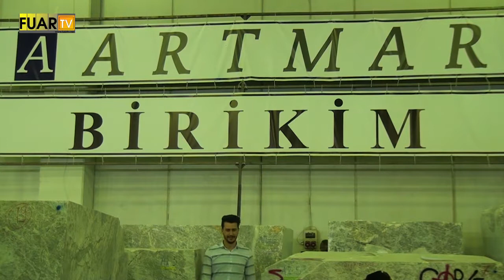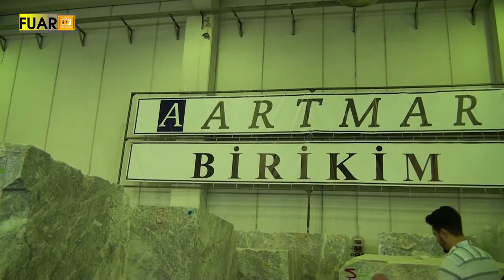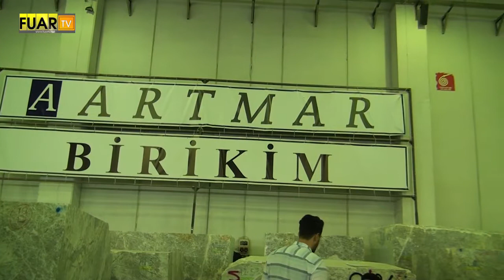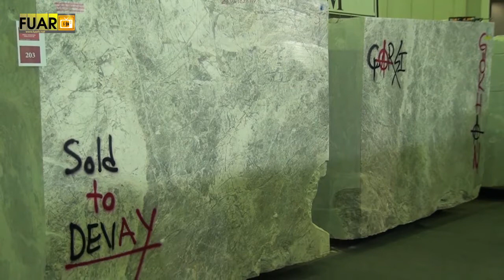ARTMAR MARBLE - FUAR TV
OSB/Eskişehir'de faaliyetlerine devam eden sektörün önde gelen isimlerinden ARTMAR MARBLE firmasının yetkilisi,  firmanın standında muhabirimizin sorularını yanıtladı.